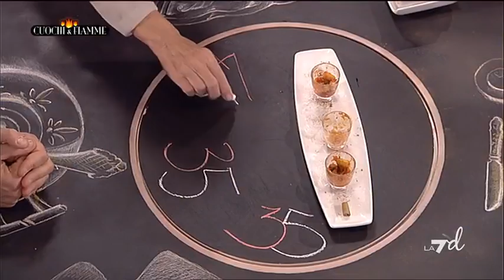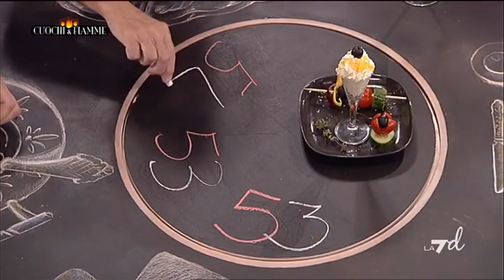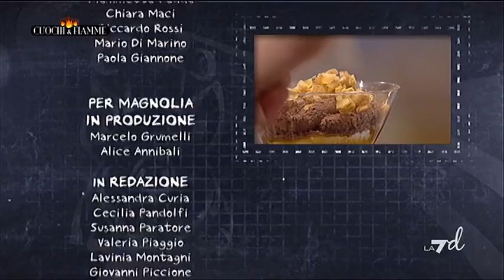Cuochi E Fiamme 11/10/11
*Conduce Simone Rugiati. Le ricette e gli ingredienti di questa puntata sono i carciofi torniti, il riso basmati, seitan e la salsa di cachi.